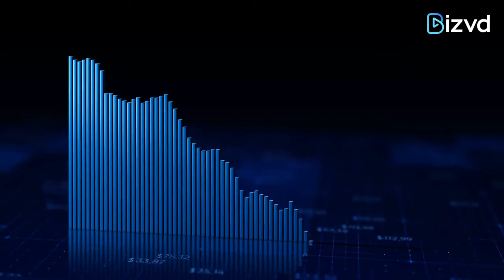DMart Q1 results: Profit tumbles 88% to Rs 40 crore; margins drop 450 bps to 1%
13th July 2020- DMart has reported an 87.6 percent decline in June quarter earnings because of the nationwide lockdown to curb the spread of the virus.